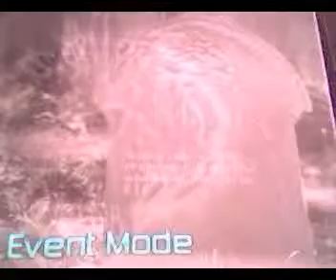Stepmania :: Ram-Zet - R.I.P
Mmm.. did a stepchart for this 9 minutes long song and played it. Well recording sucks and i think video ain't that uber great fps either... sigh.

122 greats only because it felt as if judge difficult was higher cause of the lag.. well ment to show the chart anyways :3

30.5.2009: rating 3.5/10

Webcam ruins the quality and the song is not really that uber well balanced. Wish i had more time to use for this stepchart.